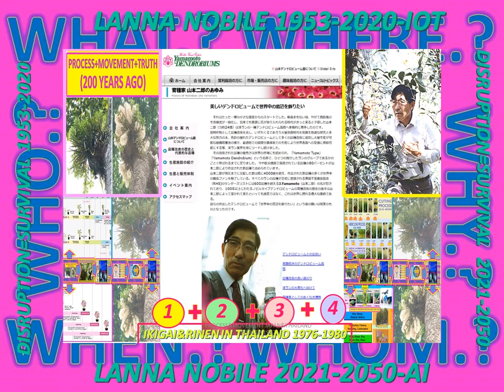LANNA#MON_PARK#BODY_VAK#RINEN#MIND_PFC#AI#RSNTOURS2013#NETHERLANDAI#REUNION_ISLAND#CNX_AGRI#IDENTITY